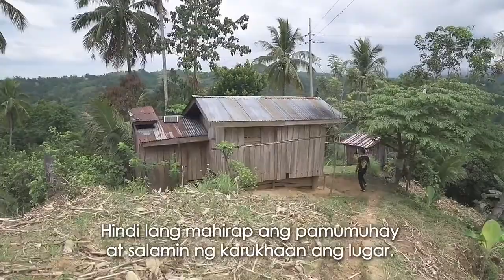First Time REACTION VIDEO | Isinilang Si Sin. Manny Pacquiao sa Bukidnon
Highlights.

The Filipino Pride Manny Pacquiao. Sa Video natin ngayun sabay sabay natin Panuorin,na kung saan nanggaling Nung bata pa si Sin. Manny Pacquiao, ang Kwento ng ating Pambansang kamao Na talagang nakakadurog na Puso, dito sa video nato makikita natin, Ang pagbabalik ni Manny Pacquiao sa kanyang Pinagmulan, bago sila naka punta sa, Gensan

Si Manny Pacquiao ay nagbibigay ng malaking karangalan sa ating Bansa, Dahil isa siya sa taong na kung bakit nakilala ang Pilipinas sa buong Bansa, at si Manny Pacquiao Isa Rin siyang May awa sa mga katulad niya dati, nah walang wla talaga nakikita naman natin ang kanyang pagmamahal sa ating bayan, dahil kung anong Mirun siya, kanyang ibabahig at ibibigay sa mga taong nangangailangan,

sabi panga ni Sin. Manny Pacquiao

"ITONG PERA NA HAWAK HAWAK KO NGAYUN AY HINDI KO MADADALA SA KAMATAYAN, KAYA KUNG ANONG MIRUN SA AKIN NGAYUN, IMBIS NA PARA SA PAMILYA, Kundi PARA SA LAHAT NG PILIPINO""

PROUD TALAGA AKO SAYO SIN, MANNY PACQUIAO.